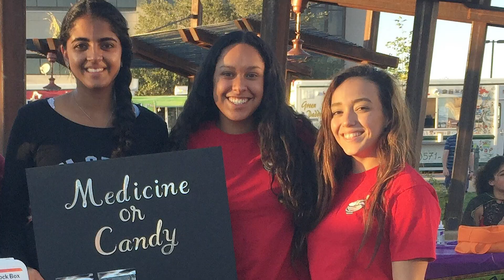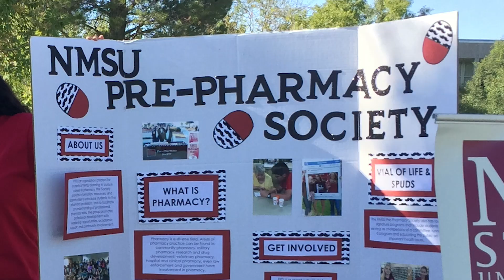UNM/NMSU Cooperative Pharmacy Program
Students heading off to college can get a head start on becoming a pharmacist and a guaranteed spot at The UNM College  of Pharmacy through the UNM/NMSU Cooperative Pharmacy Program.